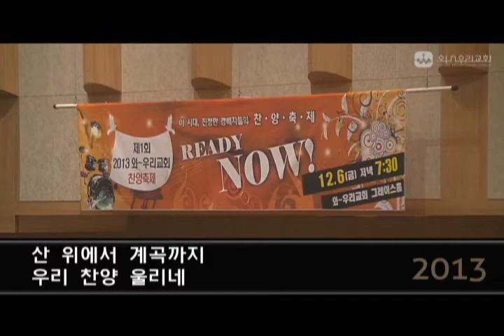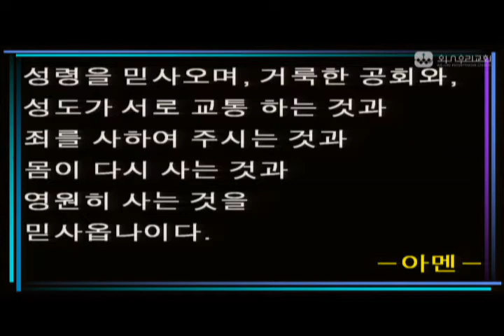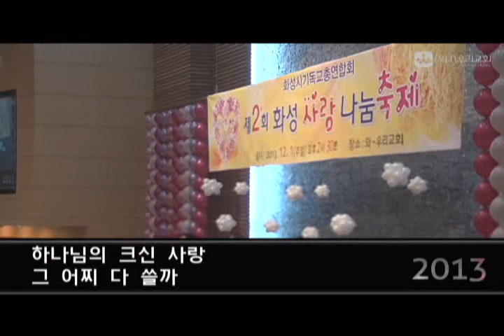20131201 주일 3부 예배 [경배와 찬양]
와~우리교회